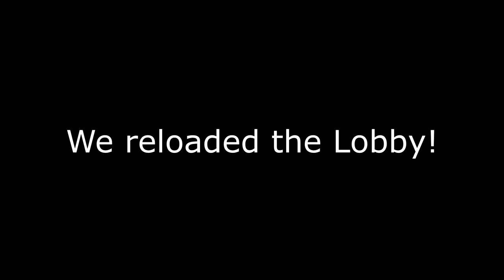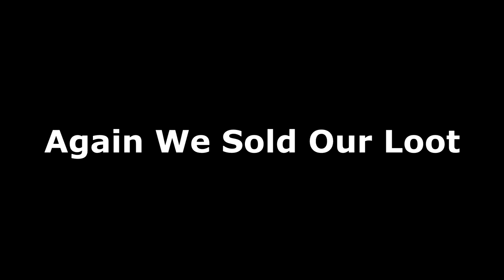We added the WORST Mods to Terrify the lobby in Lethal Company!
Welcome back to modded Lethal Company!  We jammed a ton of mods onto the New Version 50 Update and gave it a go.  A few Terrifying monsters make a showing, such as the Jester and Old Bird.  No one is as Scarring as the Butler though.. Who knew he could swing that knife so fast? Funny Moments!